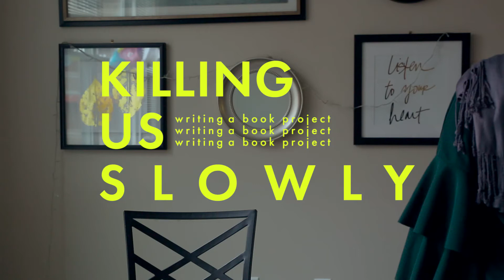Writing a book in 15 days - ماذا تعلمت من كتابة كتاب في ١٥ يوم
The 1st challenge of Create To Inspire project

Filming equipments:
5D mark iii + Tamron 24-70 + Adobe Premier